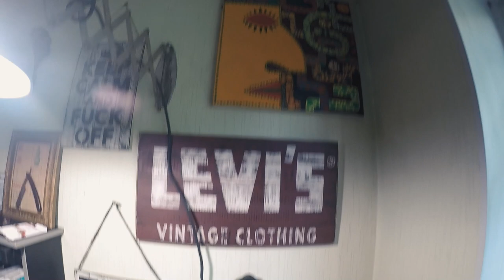VLOG#28: В гостях у VINTAGE DECOR!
В этом выпуске мы гуляем с Ливсяем по Киеву и навещаем крутейшего мастера винтажного дизайна и декора, Игоря Богдановича. Выпуск - огонь! Всем смотреть!